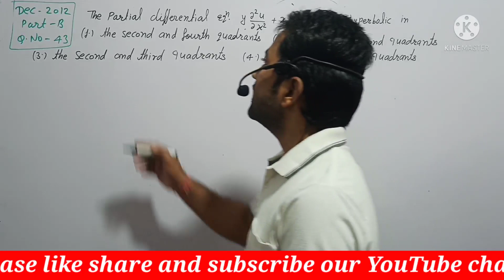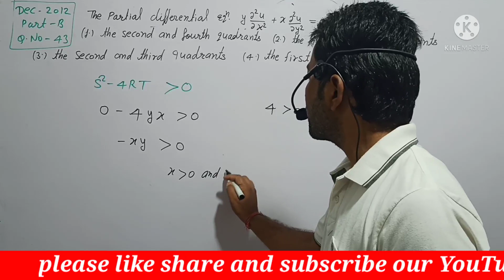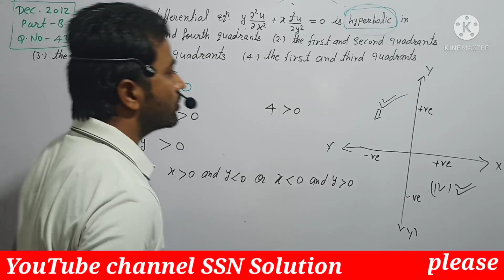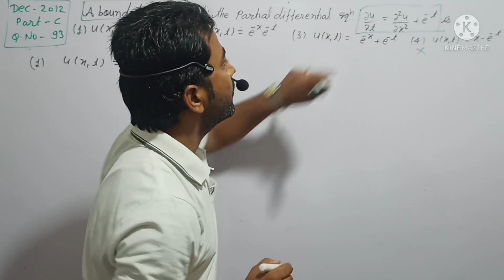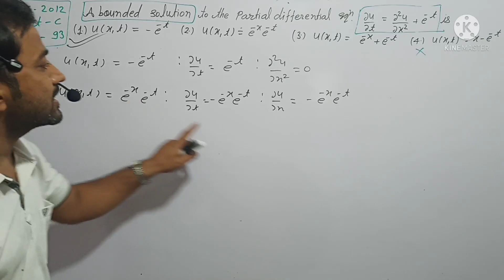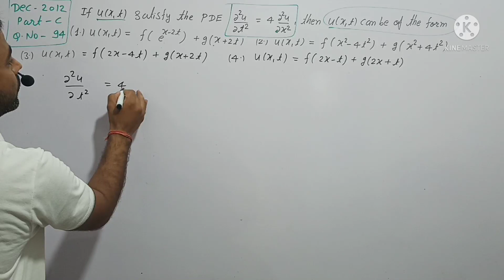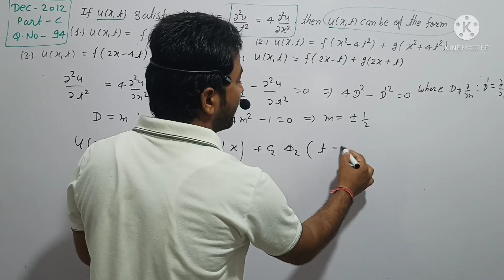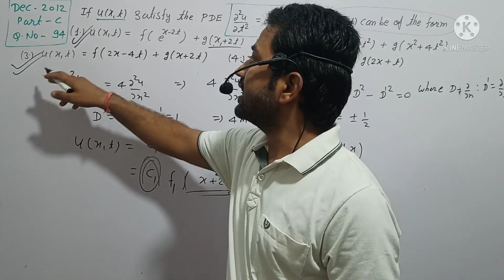#105 CSIR NET PDE Solutions | Csir net Mathematics | June 2012 PDE | Gate | Pk Sharma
About Thise Video :

Is Video Me Mene CSIR NET Mathematics Dec 2012  ke Paper Partial Differential Equations  ke Part B ke Question no 43  and part C ke Question no 93 And 94 ko samghane ki kosis ki Hai |
ye Series Age ke lecture me bhi continue Rhegi
Hmare dwara Csir net Mathematics ke last year aye hua quetions very easy lenguage me krwaye jate hai jinki kuch play list niche di ja rhi hai jha par click krke ap direct video dekh skenge  Bachi hua topics ki jld hi play list apload kr di jayegi ..

OUR SOME USEFUL PDF FILES

B.Sc./B.A. 1st year Differential Calculus-ll

 B.Sc./B.A. 2nd year Differential equation

 CSIR NET Maths Integral Equation play list

Provided Courses

1. Ba | BSc | MSc Maths |
2. 11th | 12th | RBSE | CBSE | NCERT  | Foundation Course |
3. Maths for 10th Standard |
4. Maths for Defence Exam ( Navy l Airforce l NDA l CDS)
5. Maths for IIT JEE and IIT JEM
6. Net | Gate | Set Exam |
7. 1st Grade | 2nd Grade PGT | TGT | DSSSB Exams
8. Maths for all Competitive Exams |